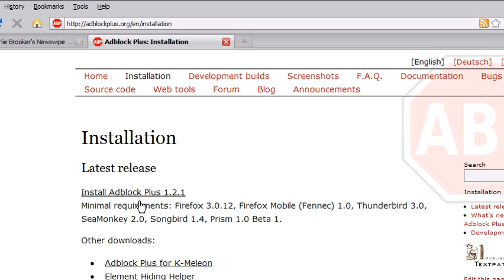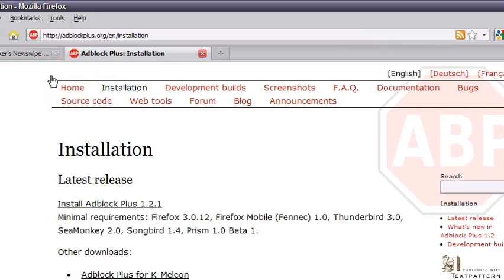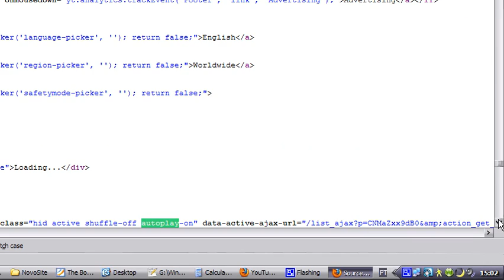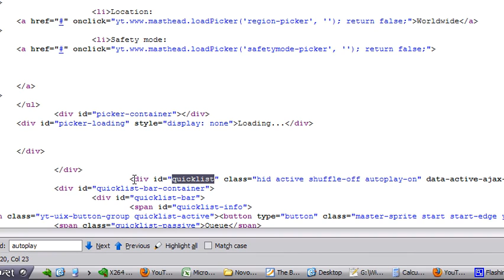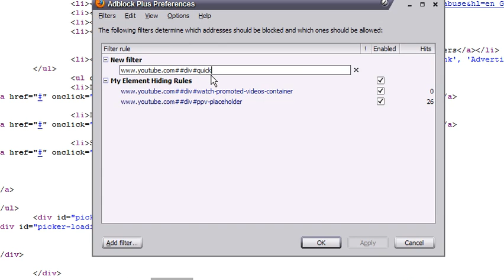How To Remove Youtube's Quicklist (Firefox)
Annoyed with Youtube's new Quicklist feature, that dark gray bar that appears below the videos and overlaps everything? Here's a way to get rid of it, if you're using Firefox. (Bonus: a few pointers on using the Adblock Plus extension, and specifying your own filters).

NOTE: if you block the Quicklist, you won't be able to look and navigate in playlists while watching your video :(

Steps:
I install a lightweight and handy Firefox extension, Adblock Plus, which allows me to specify Html elements which I want to be blocked on pages. Restart Firefox after installing the extension.

In the new Adblock Plus button, choose "Preferences", to open the Preferences Window. There, I "Add filter", writing the Html element which I want to block (a "div" named "quicklist") in the following format:

Click "Ok" or type Enter, then Apply, and close the "Adblock Plus Preferences" window. It automatically applies the filter, and the Quicklist is gone!

See the whole video to learn how I find out what to block, and how to block your own stuff! (some Html detective work)

Thanks to the creators of Firefox, Adblock Plus, and to you for watching this!